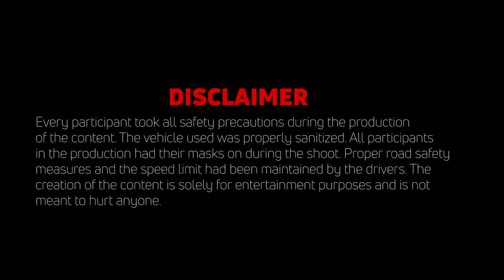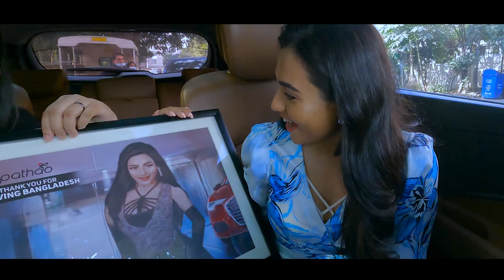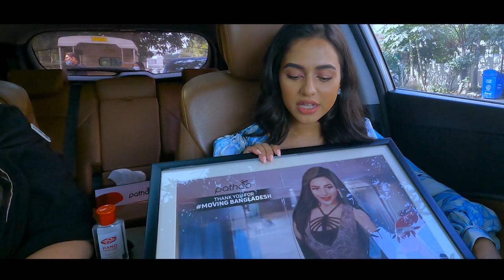Pathao Car Adda - Episode 4 with Nusraat Faria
Watch the final episode of Pathao Car Adda with Nusraat Faria & Karina Kaiser.

Campaign: Pathao Car Adda
Brand: Pathao

Director, Marketing & PR: Sayeda Nabila Mahabub
Manager, Digital Marketing: Syed Abrar Ahmad
Assistant Manager, Brand & Communications: Anulekha Chowdhuri
Assistant Manager: Faym Bappi
Sr. Executive: Arif Uz Zaman
Management Trainee: Anika Sadaf

Agency: Mynt Connect
CEO: Arif Rahman
Manager, Strategic Planning: Sharif Sumit Adnan
Specialist, Client Solutions: Ibnul Islam
Account Manager: Saquib Mahmud Ornob
Content Executive: Musabbir Ahmed
Script: Pathao & MYNT Connect Team

Production House: Sharon Creation
Director: Moshfiqur Rahman Chandan
Chief Assistant Director: Md Hasib Ahamed
DOP: Khairul Shiplu
Executive Producer: Al Fayad
Editing: Mithun
Makeup: Hasan Khan, Safeer Mahmud
Color & VFX: Moshfiqur Rahman Chandan
Sound Engineer: Piash Haque